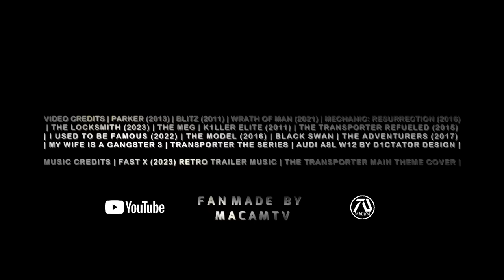TRANSPORTER 5 Trailer #2 (2023) Jason Statham, Shu Qi | Frank Martin Returns | Fan Made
Frank Martin goes on a vacation to Hong Kong only to find out that his ex girlfriend Lai is in trouble.

Let's celebrate the release of The Meg 2 starring Jason Statham with Transporter 5 dream trailer!

►What Makes MacamTV Unique?:

I make fan made trailers as realistic as possible. This means avoiding actual clips from the franchise unless for flashback or transforming it using special effects. Otherwise the clips I use any clips that could create a realistic storyline.

As a solo creator, managing the channel takes a lot of work, such as researching, planning, making thumbnails, creating trailers and staying on schedule to release trailers every week. Your support will help me a lot!

Channel Members that made this video possible:

Editing Details:

As a fan of Jason Statham from Fast Saga its a treat making Transporter 5 dream trailer 2. I manage to make this as realistic as possible thanks to various films by Jason Statham. I was a big fan of the first Transporter film because of Shu Qi. So I brought her character back to this dream trailer. I showed drone shot clips of Hong Kong suggesting the idea of our main character Frank Martin visiting the city for a vacation. Basically the plot is about Shu Qi’s character Lai gets into trouble and Jason Statham’s character Frank Martin must save her for old times sake.

I was exited when I heard there was a Transporter tv series because it would  be great to use scenes from it to make this realistic, that’s what I did. I used clips at the beginning of a guy putting on a suit and made it look like its Jason Statham. Of course we have to see the Audi iconic car of our main character using clips from the show I simply put Jason Statham driving it clips from H0bbs and Shaw. At first I did not have good ideas for the plot so it seems kinda random. Shu Qi had an awesome clip of a car chase so I made the black car Jason Statham instead. Another plus is seeing her in action thanks to MY WIFE IS A GANGSTER 3.

VIDEO CREDITS | PARKER (2013) | BLITZ (2011) | WRATH OF MAN (2021) | MECHANIC: RESURRECTION (2016) | THE LOCKSMITH (2023) | THE MEG | K1LLER ELITE (2011) | THE TRANSPORTER REFUELED (2015) | I USED TO BE FAMOUS (2022) | THE MODEL (2016) | BLACK SWAN | THE ADVENTURERS (2017) | MY WIFE IS A GANGSTER 3 | TRANSPORTER THE SERIES | AUDI A8L W12 BY D1CTATOR DESIGN |

MUSIC CREDITS | FAST X (2023) RETRO TRAILER MUSIC | THE TRANSPORTER MAIN THEME COVER |